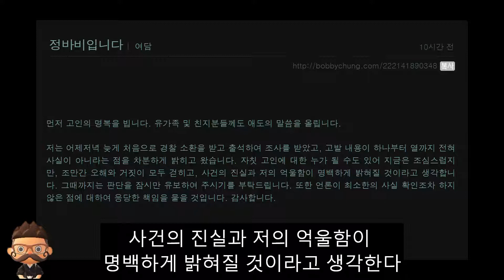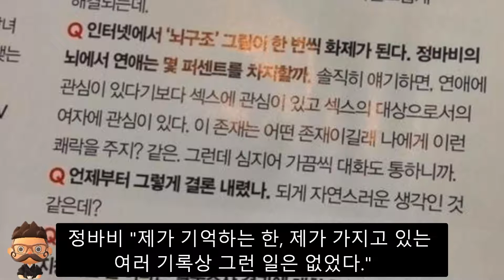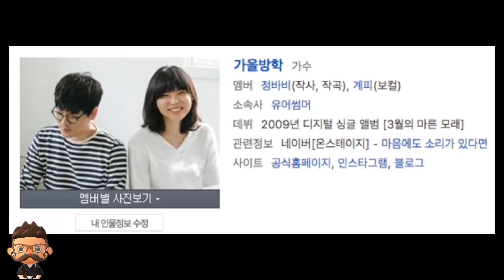정바비, 가을방학 콘서트 취소 불구 "성폭력 사실 아니다"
가을방학 정바비가 경찰 조사를 받고 블로그에 글을 남겼습니다.